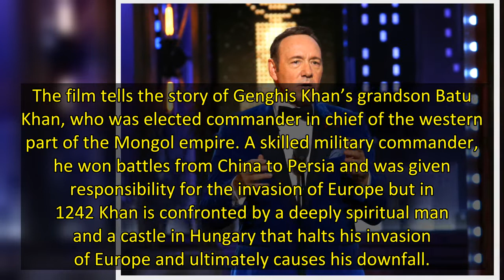Kevin Spacey To Star In ‘1242 – Gateway To The West’; Galloping Entertainment To Launch Sales At Can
Kevin Spacey has been confirmed to star in historical drama 1242 – Gateway to the West, which will be on sale at Cannes Market.
The UK/Hungarian/Mongolian co-production represents Spacey’s biggest feature to date since several people accused him of sexual harassment and unwanted advances in 2017.
Principal photography will commence in October 2022 in Hungary and Mongolia on the shoot, which also stars Eric Roberts, Christopher Lambert, Terence Stamp and newcomers Jeremy Neumark-Jones and Gen